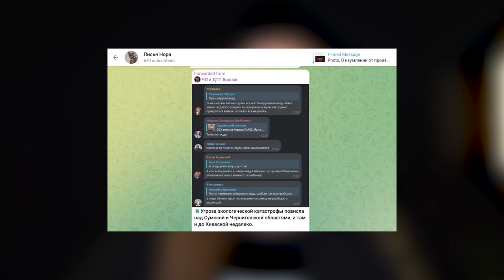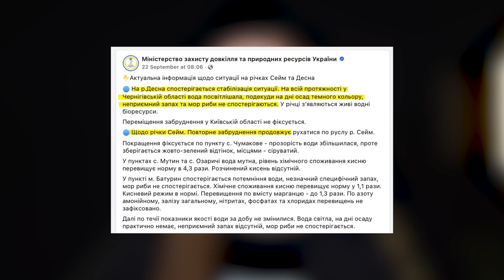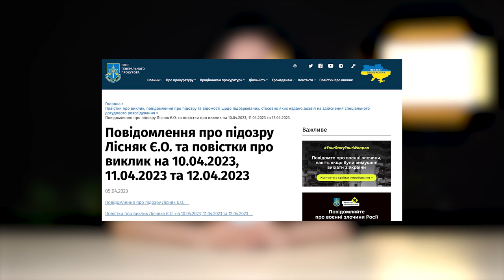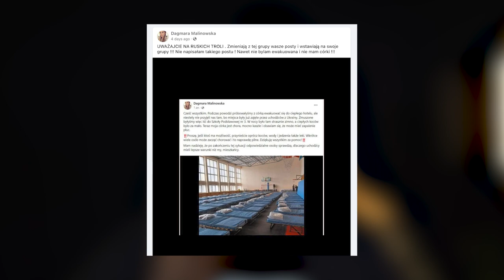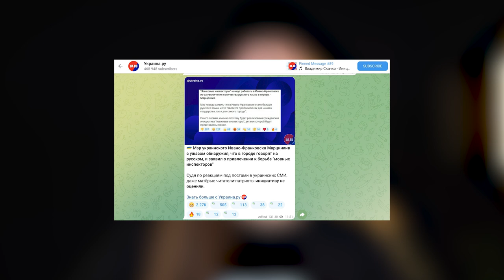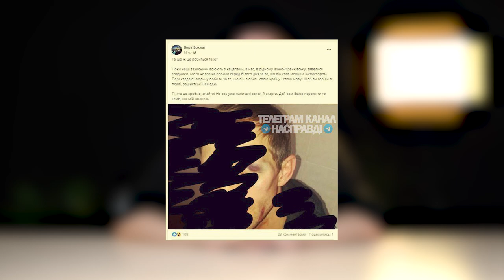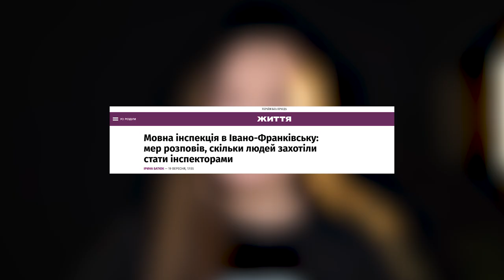«Мовні інспектори», евакуація в Харківщині та екологічна катастрофа. ТОП фейків за тиждень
Чим маніпуляція відрізняється від фейку? В її основі лежить правда, а не вигадка. Звісно, що в маніпуляціях від російських пропагандистів брехні не менше ніж у фейках, та особливість у тому, що вони надбудовують цю брехню на реальний факт. Наприклад, до новини про певну подію чи ситуацію додають абсолютно вигадані деталі, що кардинально змінюють її сенс.

У цьому випуску:
00:00 - вступ
00:24 - екологічна катастрофа підбирається до Києва
01:50 - за відмову від евакуації відключають воду, світло та газ
02:43 - постраждалі від повені поляки ночують у таборах, а українські біженці — в готелях
04:21 - «мовні інспектори» в Україні каратимуть за вживання російської мови
05:41 - «мовного інспектора» побили